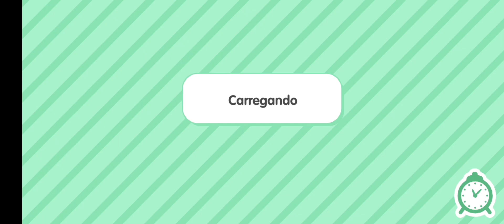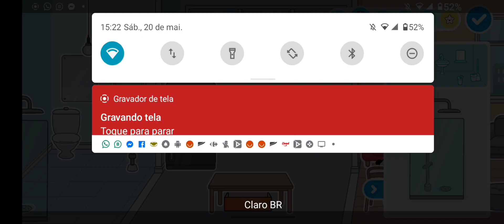🎈⚡❤️TOCA LIFE WORLD Nando adora se inscreva no canal vídeos novos todos os dias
TOCA LIFE WORLD Neste episódio Nando joga pra valer ! não perca ! o CANAL ESTÁ CRESCENDO !